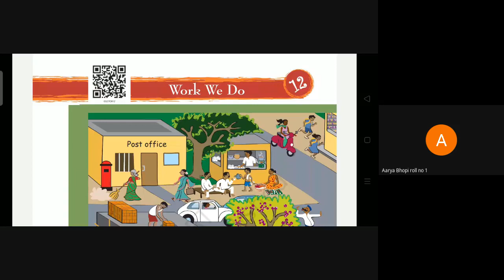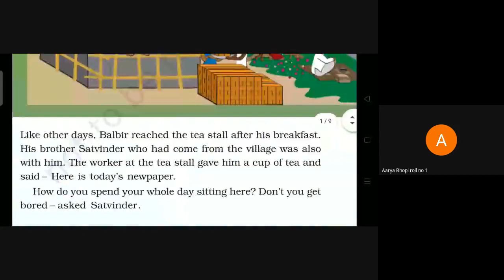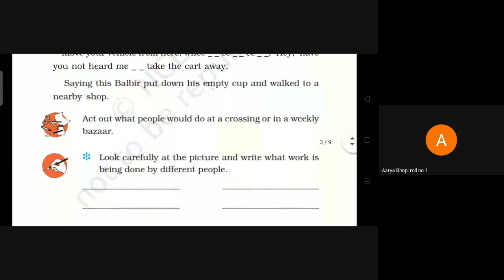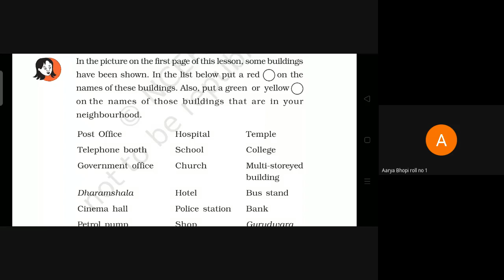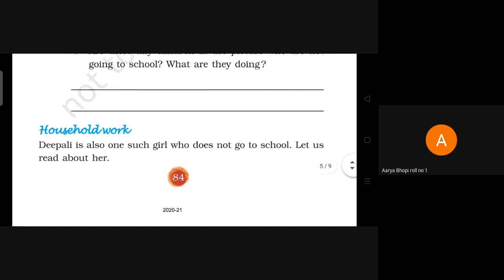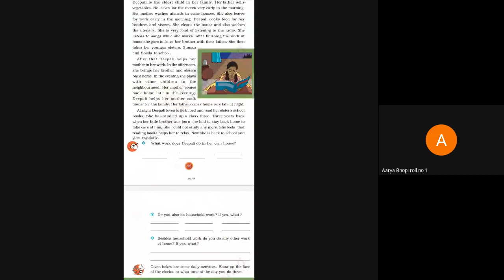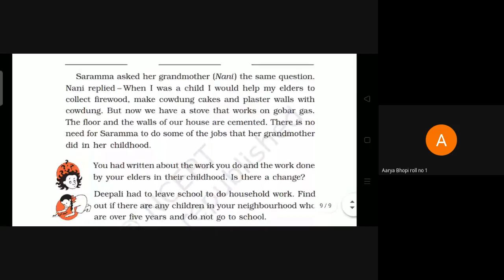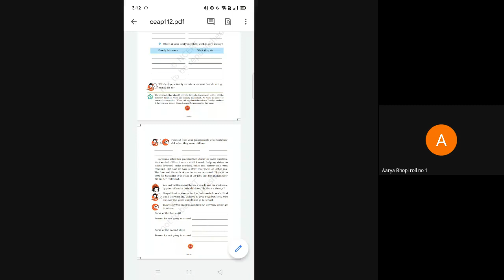L15 3rd CBSE Evs SA Online 30 Nov 2020